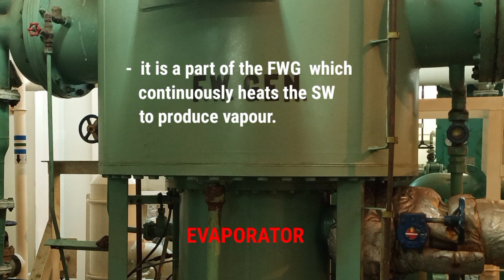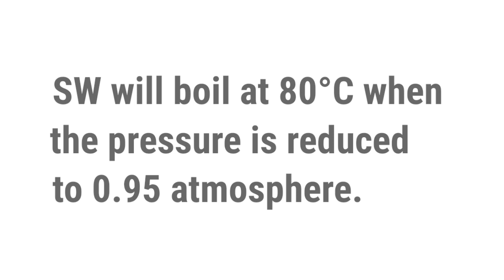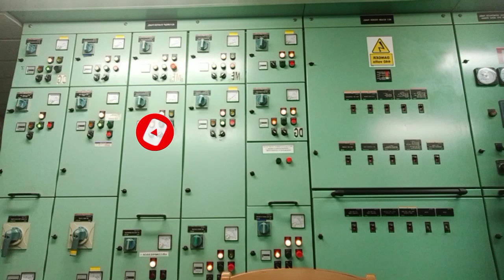FRESHWATER GENERATOR || How water can be boiled at a lower temperature@BongSeaman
How does Freshwater Generator works?

Freshwater Generator is a device that converts sea water to fresh water.

-- Uses the temperature of the main engine cooling water outlet to boil the sea water and turn it into vapour.

-- Uses the sea water to cool the vapour and turn it into water.

But in order to do that, the pressure inside the Freshwater Generator  must be reduced.  This is done by starting the ejector pump.  Vacuum is created then.  This means the pressure inside the Freshwater Generator is being reduced.

An eductor is connected at the ejector pump.  The Giovanni Venturi principle is applied.  It says, the liquid passing through small line gains velocity but the pressure there is reduced.

Yes, water can be boiled at a lower temperature.  Water usually boils at 100°C, but it can boil at 80°C.  That is one of the idea incorporated in the Freshwater Generator to produce water.